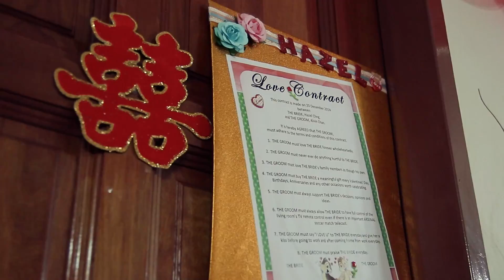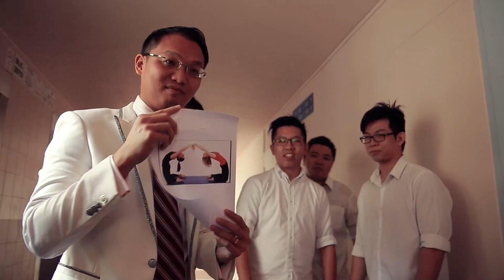Alvin + Hazel wedding cinematography